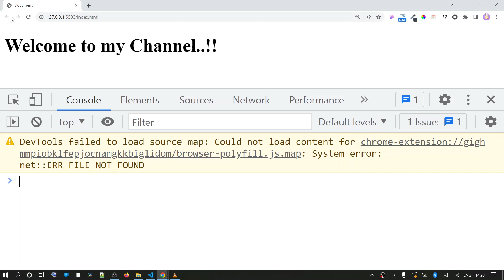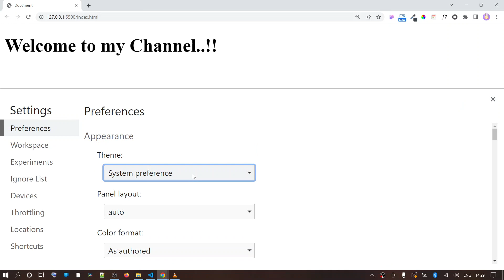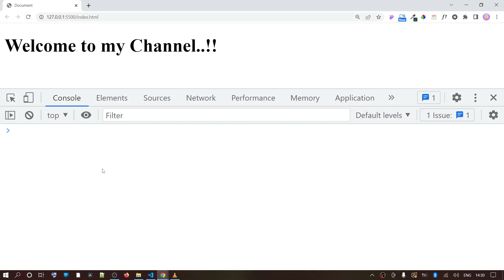How to fix DevTools failed to load source map: Could not load content for chrome-extension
DevTools failed to load source map: Could not load content for chrome-extension://gighmmpiobklfepjocnamgkkbiglidom/browser-polyfill.js.map: System error: net::ERR_FILE_NOT_FOUND

How to fix 'DevTools failed to load SourceMap' 'status code 404, net::ERR_UNKNOWN_URL_SCHEME' issue.

Hi All,

In this video, we will fix the above  warning message which is displayed in the console log after upgrading chrome browser.
I'm using my chrome browser Chrome Version '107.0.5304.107'.

Warning message: DevTools failed to load source map: Could not load content for chrome-extension://gighmmpiobklfepjocnamgkkbiglidom/browser-polyfill.js.map: System error: net::ERR_FILE_NOT_FOUND

Fix- Uncheck Enable JavaScript source map in Source section.

About this channel:
This is channel is dedicated for all those who want to learn new technologies by self learning. We keep on adding new content in this channel on a day to day basis and try to share our knowledge. Please feel free to drop your question in comment box.

Thankyou..!!